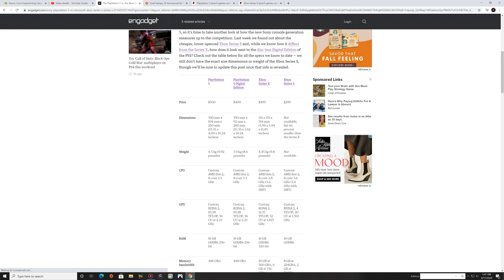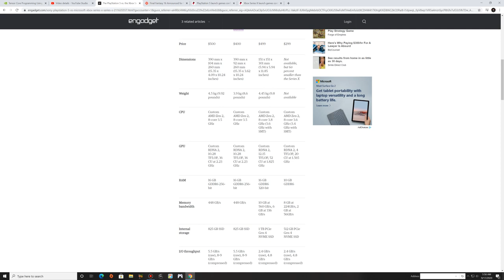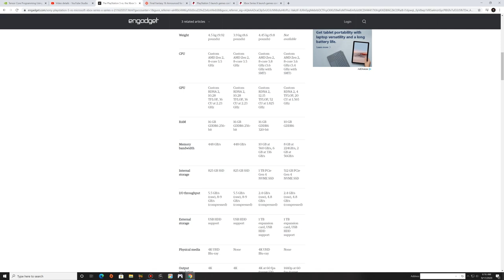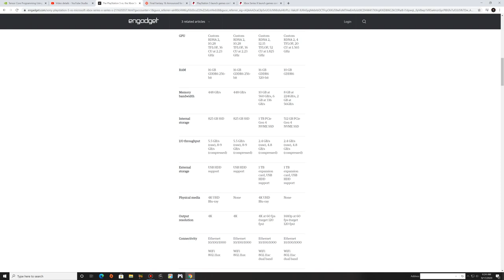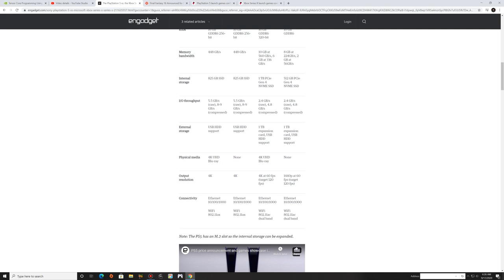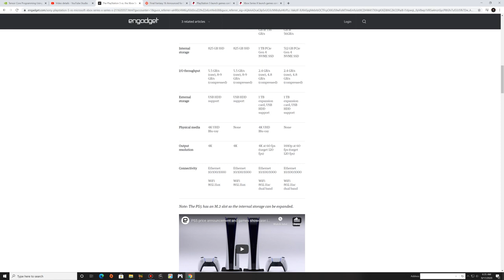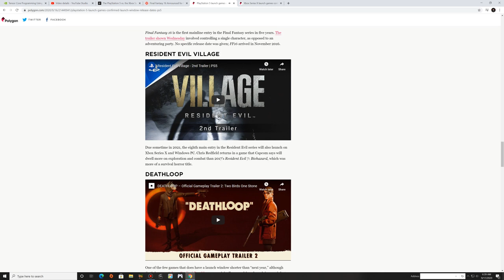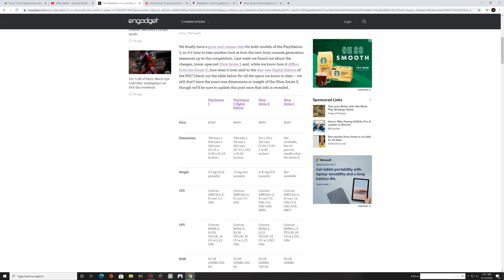My Thoughts on the Next Generation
Now that Microsoft and Sony have let their respective cats out of their respective bags, I finally feel confident enough to comment on the next generation. I compare the price point, technical specifications, and a brief look at the early lineups of the two competing consoles.

Who is going to win the console war; I have no idea.